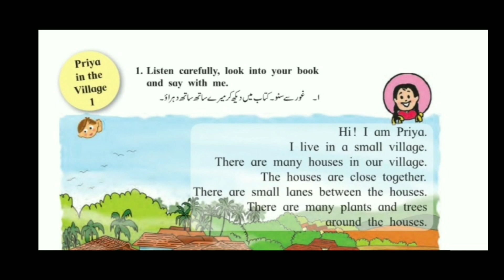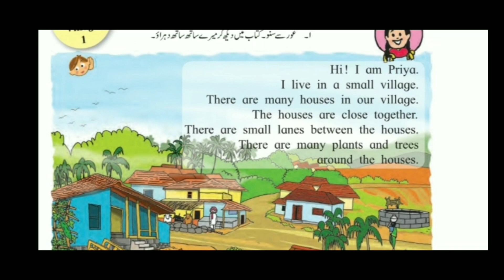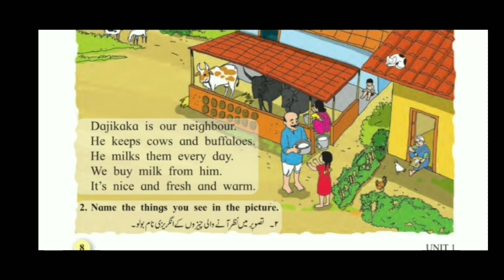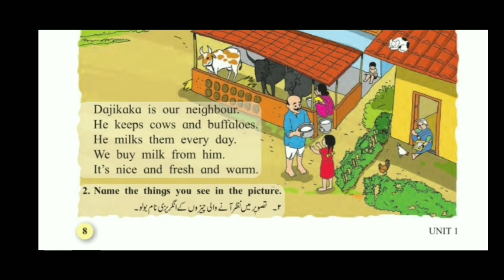Priya in the village |part 1| std 3rd| English |with urdu hindi translation